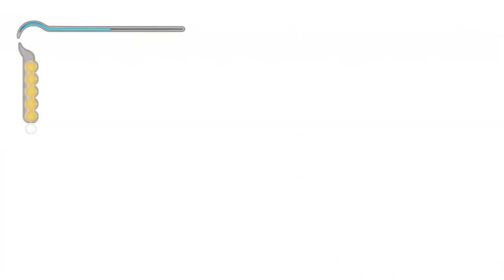Prince of Persia: The Sands of Time - Walkthrough Part 13 - Atop A Bird Cage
Walkthrough of Prince of Persia: The Sands of Time in High Definition on the PlayStation 2.

Systems: PlayStation 2, Xbox, Gameboy Advance, Microsoft Windows, PlayStation 3

Publisher: Ubisoft, Sony Computer Entertainment

Description:

Embark on a journey of scorched sands and ancient legends. A young prince, drawn to the dark powers of a magic dagger, unleashes a deadly evil upon a beautiful kingdom. Guide the Prince on his quest to reverse the curse by using the Sands of Time, a power which allows you to erase the past, see into the future and slow down the present. Perform gravity-defying acrobatics and swashbuckling attacks in a staggering array of landscapes and kingdoms. Restore peace to the land and fulfill your destiny.